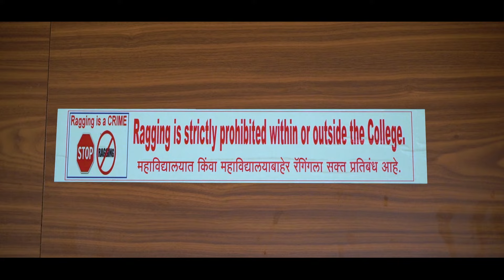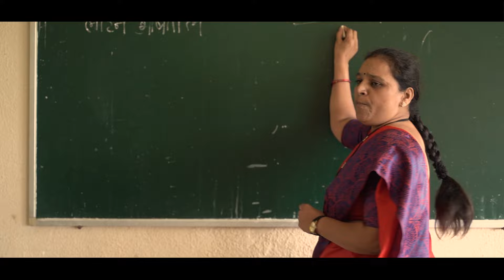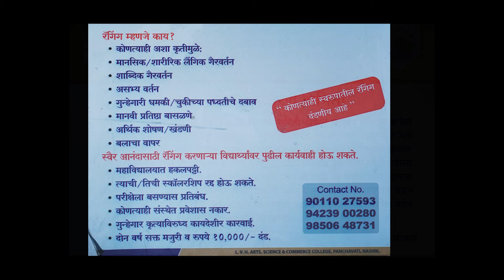Anti-Ragging Awareness Campaign Video by LVH College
To create an awareness of Anti-Ragging in the college campus, Dept. of Film Arts prepared a video by guidance of Board of Students' Development of Loknete Vyankatrao Hiray Arts, Sci. & Comm. College, Panchavati, Nashik with our students.